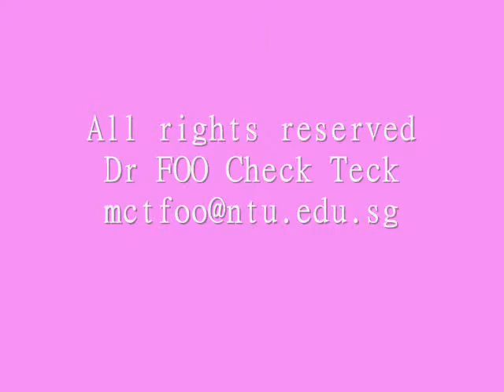Chaos explored through piano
FOO Check Teck explores Chaos as an aspect of strategy through piano.